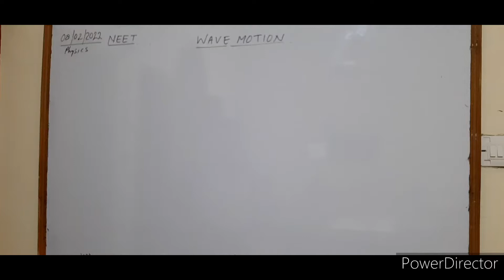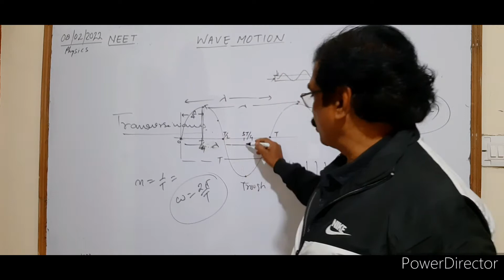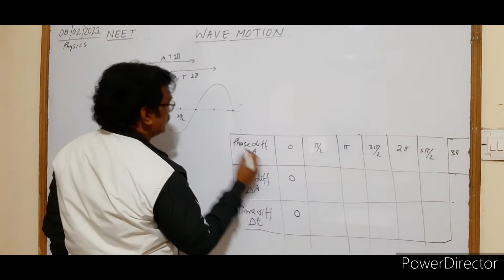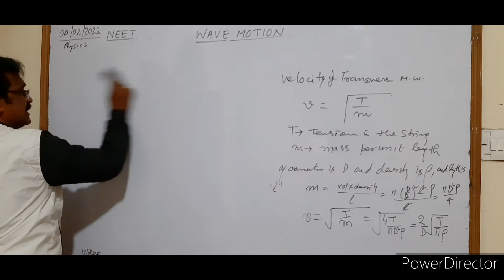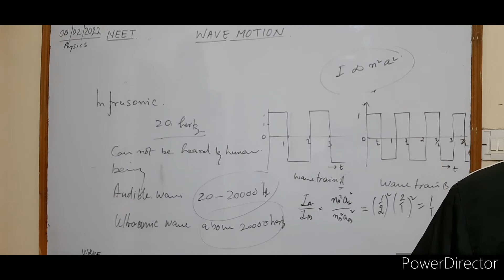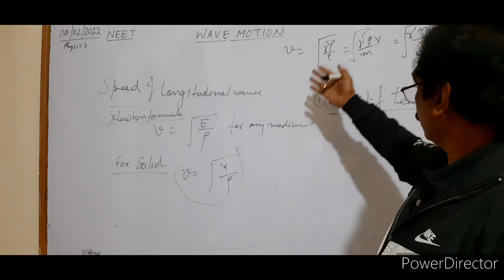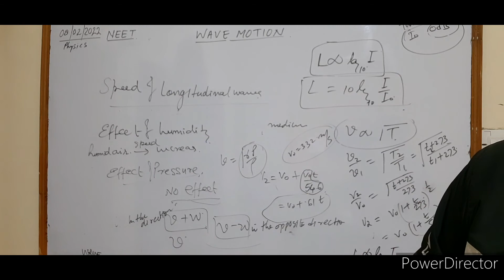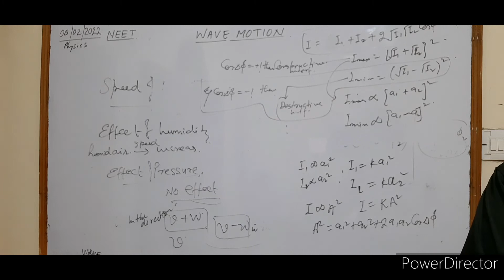Abhyuday NEET Physics Class, Topic Wave Motion (PART-1)